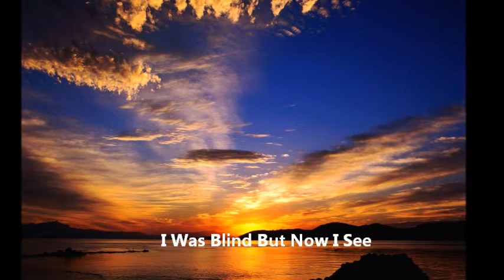AMAZING GRACE Brenda Cole "Sunshine" Shine! Shine!! Shine!!!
AMAZING GRACE by John Newton hymnal Bledose Creek State Park Gallatin Tennessee Shady Cove Resort & Marina Castalian Springs Tennessee USA fishing boating camping campground
Artist: Brenda Cole CD: Mississippi Woman
Producer: Sunshine Label: Melody Dawn Records
CD: Shine!!! CD: SHINE! SHINE!! SHINE!!!
CD: You Taught Me How To Love CD: Country Lover
Special thanks to all the musicians who make the music come alive! God bless you always, Sunshine and Moon of Shine! Shine!! Shine!!!

 '' Behold, God is my salvation; I will trust, and not be afraid: for the LORD GOD is my strength and my song; he also is become my salvation. He giveth power to the faint; and to them that have no might he increaseth strength. Even the youths shall faint and be weary, and the young men shall utterly fall: But they that wait upon the LORD shall renew their strength; they shall mount up with wings as eagles;they shall run, and not be weary; and they shall walk, and not faint...Isaiah 12;2-40;29,31